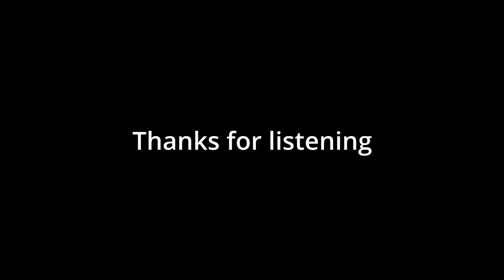Fat Slims by Andrew Emery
I recall this piece was a major PITA to complete due to several factors. Foremost, with so many layers of acoustic guitar, the slightest tuning anomaly meant the part was unusable. Hopefully, the slight tuning deviations that remained are not too noticeable to most. I could also whinge about how long the drums took to program, or how many mixes it took until I was happy, but let's refrain from a needless descension into that quagmire of discontent.